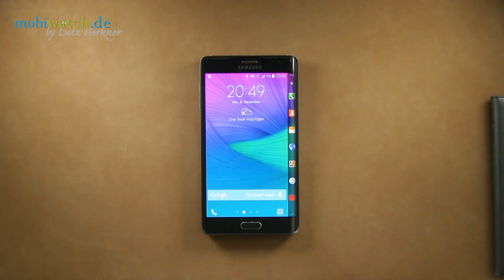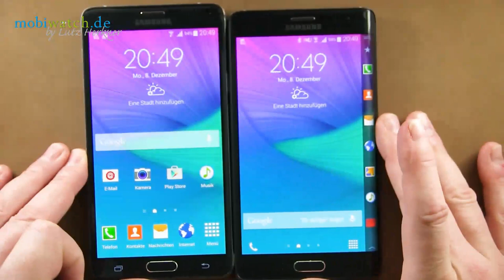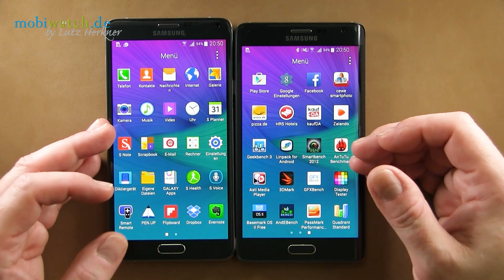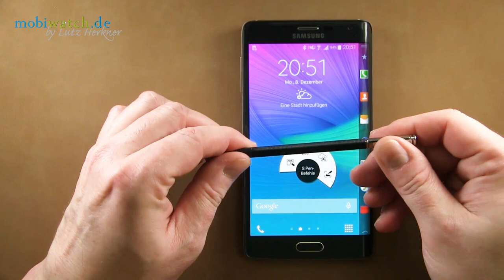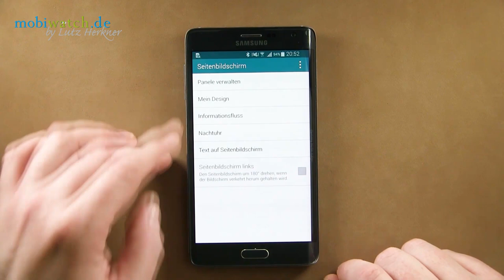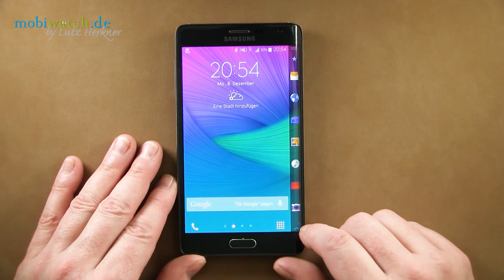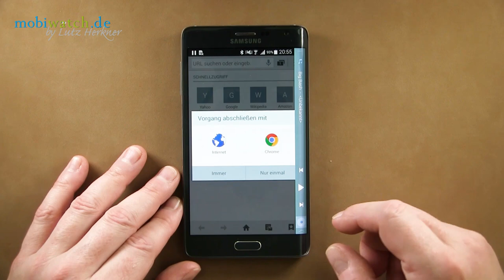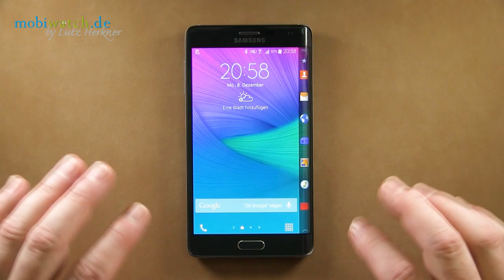Samsung Galaxy Note Edge im Mobiwatch-Hands-on | deutsch / german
Die Nutzer konnten abstimmen, nun bringt Samsung das Galaxy Note Edge auch in Deutschland auf den Markt. Die technischen Daten ähneln dem Note 4, die große Besonderheit ist das Zweit-Display, das in der Rundung des rechten Gehäuserands steckt. IT-Journalist und Video-Blogger Lutz Herkner hat sich das ungewöhnliche Smartphone in diesem Video genau angesehen und vergleicht es mit dem Galaxy Note 4.